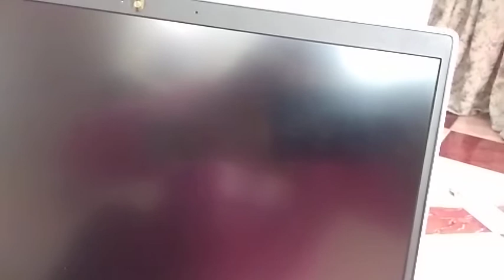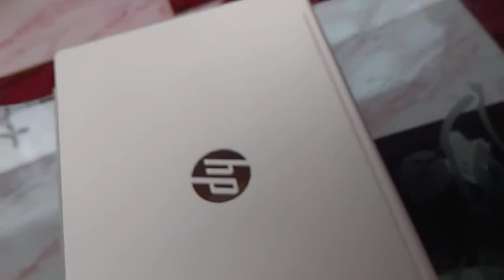hp pavilion 14-ceooone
بس قبل ده كله لازم تكون عارف ليه اغا سمارت ستور كان الخيار الأمثل لكل المشترين عشان👇
📌تجربة 14 يوم وضمان استرجاع الاموال او الاستبدال حسب رغبتك انت
📌كفائة منتج تم التأكد من سلامته
📌دعم فني 24 ساعة يقدر يحل مشكلتك وانت مكانك ف اقل من دقائق معدودة
📌 بتتحقق من اللابتوب كويس قبل الاستلام
📌ضمان عام كامل 12 شهر.
📌ضمان خلوه من كافة عيوب الصناعة

🚚متاح توصيل لحد بيتك خلال 48 ساعة والدفع عند الاستلام 🚚

💶 متاح الدفع فيزا وتقسيط فيزا مشتريات البنوك 💶

🔥وماتوفتش فرصتك في التعرف على مستجدات كل انواع اللابتوبات و أشكالها ومراجعاتها من قناتنا على اليوتيوب بالاشتراك من هنا🔥

لو عايز تشتري عبر رسائل العرض او اتصال بتليفون الشركة

 او واتساب الشركة
من هنا

وصفحتنا بالفيسبوك من هنا

كمان تابع فديوهاتنا على الانستجرام لشركتنا من هنا

وتقدر تكون عميل دائم يوصلك اخر الاخبار والتحديثات والعروض الحصرية والخصومات من الرابط ده

واشترك معانا ف قناتنا ع التليجرام للوصول لآخر اللابات عندنا من هنا

واخر فديوهاتنا لمراجعة اللابتوبات على حسابنا بتيكتوك من هنا